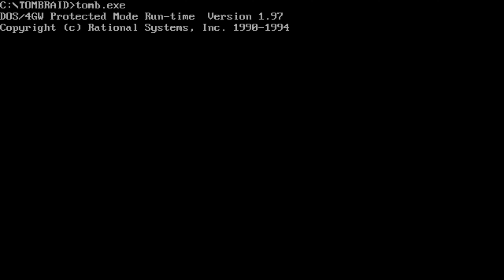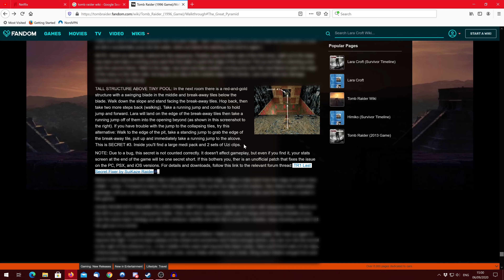Wolfy plays Tomb Raider 1 (1996) Level 15 The Great Pyramid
My let's play of Tomb Raider 1 (1996)

Kills: 6
Pickups: 31
Secrets: 3 (1 at 13:16) (2 at 31:30) (3 at 43:43)

Seriously thanks to YouTube’s Algorithms those are the 3 most helpful things you can do to support your favourite YouTubers.